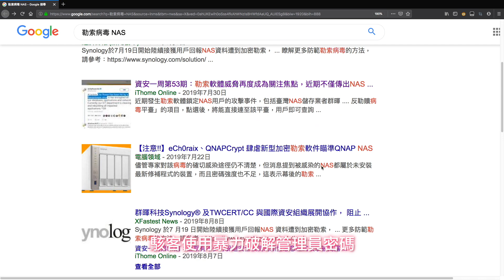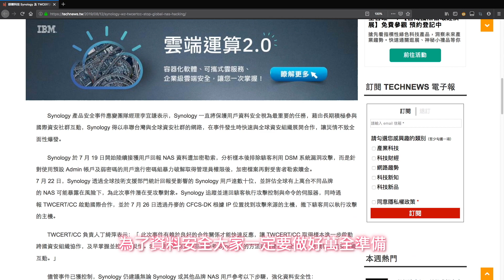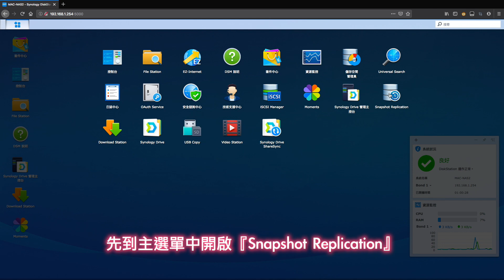【香教仁】5大絕招教你對抗勒索病毒｜毋湯喔！勒索病毒又想重出江湖！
不知道大家有沒有關注前一陣子的新聞勒索病毒又在想辦法重出江湖
想再一次魚肉鄉民要錢花，勒索病毒無所不在，
而且目標是在各大品牌的NAS網路硬碟

駭客使用暴力破解管理員密碼
再把你的資料加密鎖上而達到勒索的目的
我的天啊！那真的即便你的 NAS 是安全的那也真的防不勝防啊
自從我試用完 NAS之後，評估之後覺得 NAS 確實可以投資，
在跟香嫂百般說服慫恿又冷戰了好幾天之後終於讓我如願以償買了一台NAS
現在我和香嫂的重要資料都移到NAS存放了，被勒索還得了！真的毋湯喔！

資料來源：
群暉科技 Synology 與台灣電腦網路危機處理暨協調中心（Taiwan Computer Emergency Response Team / Coordination Center，TWCERT/CC）共同宣布，日前全球多個品牌 NAS（Network Attached Storage）遭駭客暴力破解管理員密碼加密資料勒索的攻擊事件

群暉科技 Synology® 建議所有用戶立即檢查網路與帳號安全設定，防範惡意攻擊